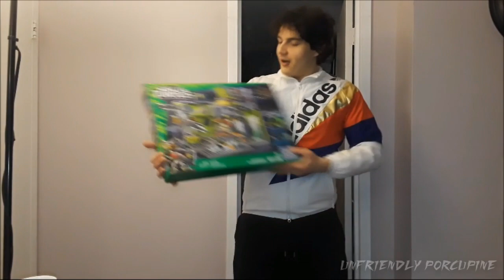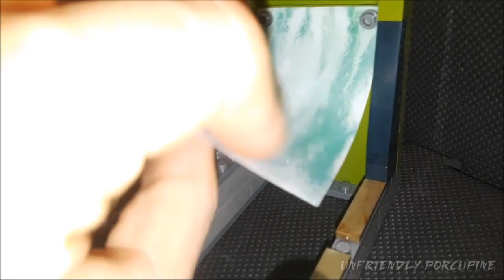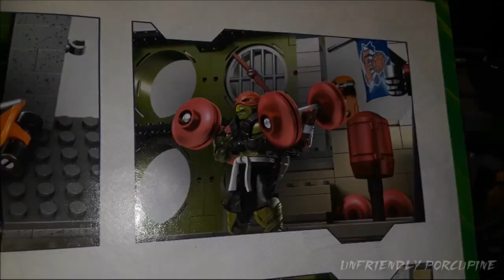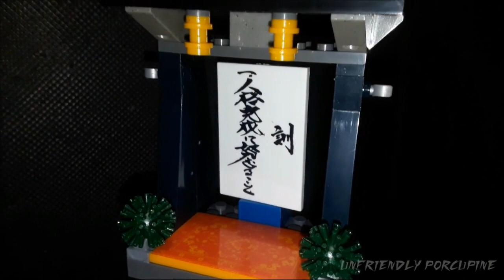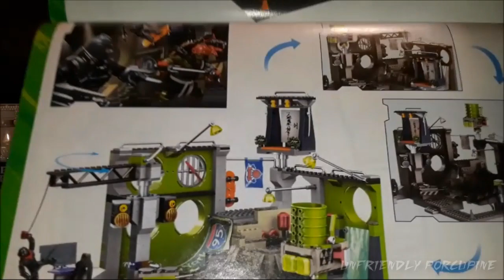TMNT Mega Bloks [ Lair Hideout ] Epic Review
Hello Everybody. Today I decided to switch up the way I do my reviews, let me know you y'all like it this way with skits and everything.

[ TMNT Lair Hideout ]

[ BRAND ]: Mega Bloks (Now called mega construx)

[ THEME ]: Teenage Mutant Ninja Turtles

[ SET ]: Lair Hideout

[ PIECES ] : 691